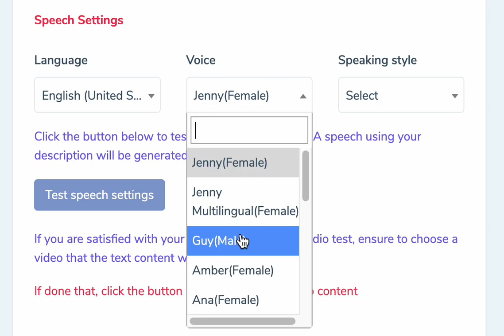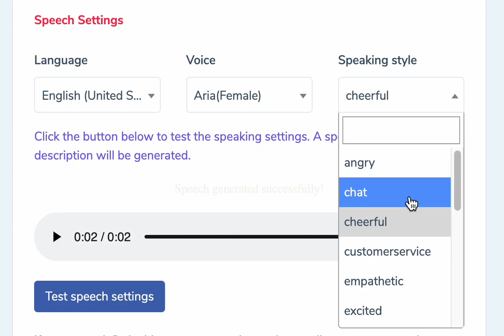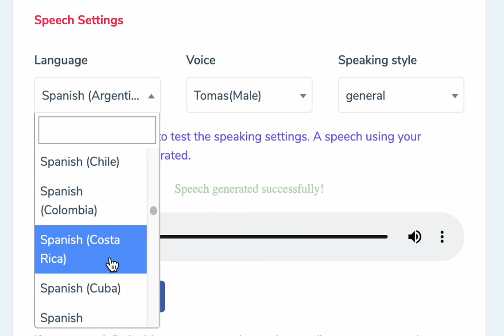Tonai -Text to speech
Text to speech brief demo

About Tonai

Create Tone-based and Human-Like content ranging from audio reviews, video reels, voice overs, video ads, podcasts, articles & more in a few clicks with natural sounding, tone, pace & pitch based voice overs.

Draft SEO optimized lengthy blog posts and articles in just 2 clicks using the breakthrough technology of AI.

Generates highly attractive product descriptions to soar customer engagement and conversions for an e-commerce store or website.

Write enthralling and innovative fictional voice stories using AI and share on a variety of platforms.